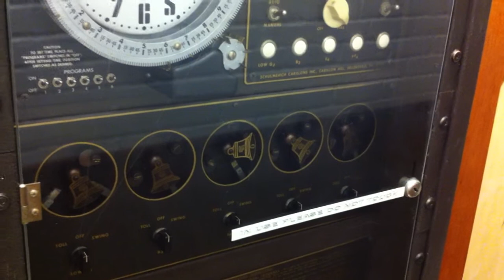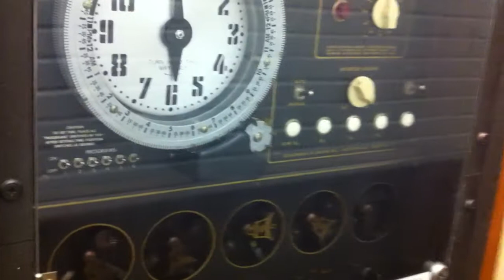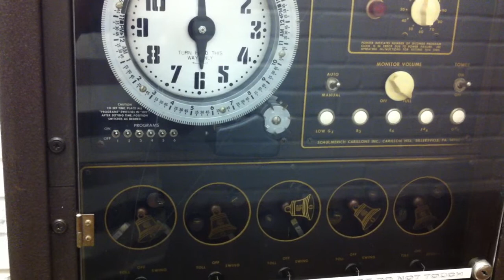Schulmerich Stelar Carillon Bells Holy Ghost Catholic Church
First listen with the new horn Angelus ring